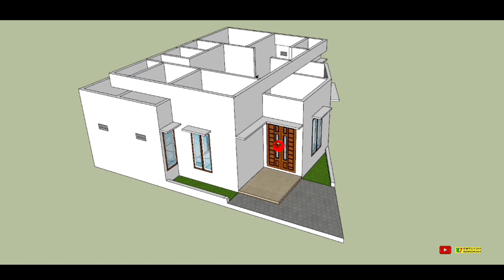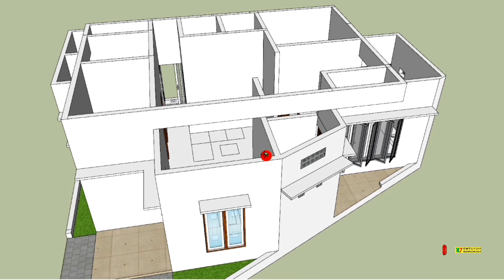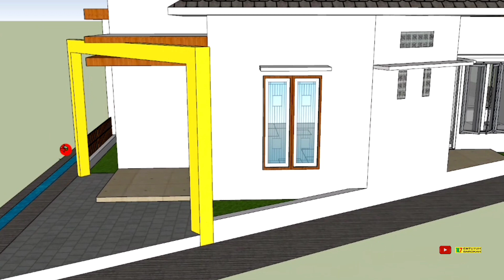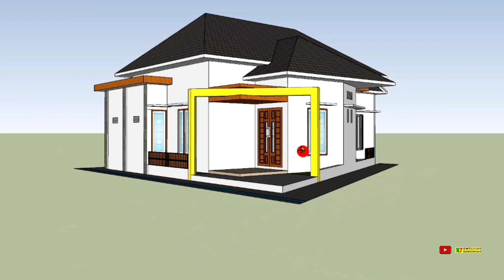Rumah Modern ditanah Trapesium 12x6 kamar 3 dan mushola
Rumah modern di tanah trapesium

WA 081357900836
Tanya2 juga boleh, walau setelah saya jawab kadang juga tidak di balas balik (sy gak papa) 😁😁😁
wassalamualaikum.
Salam M7